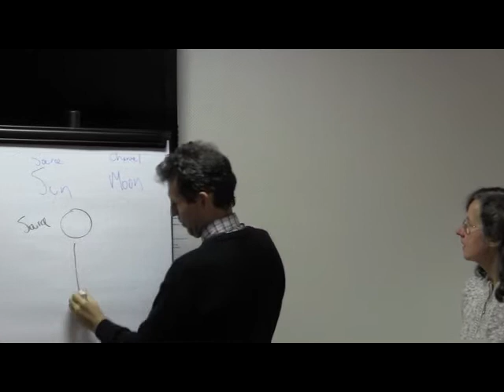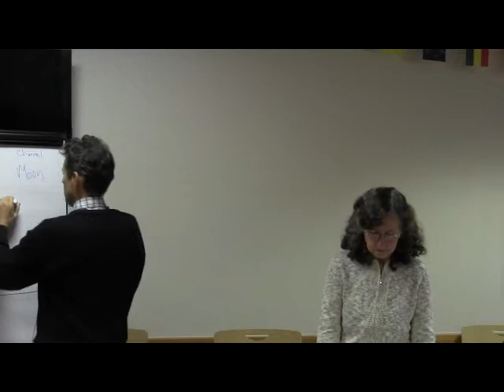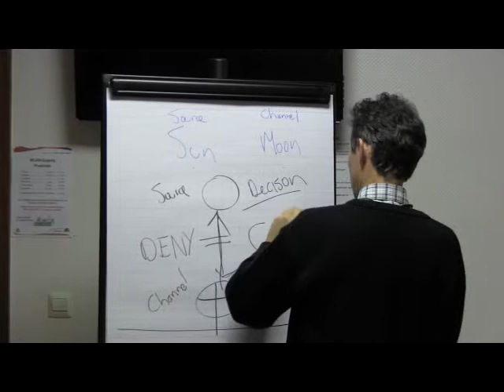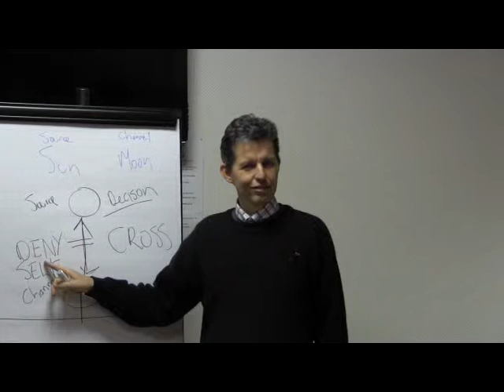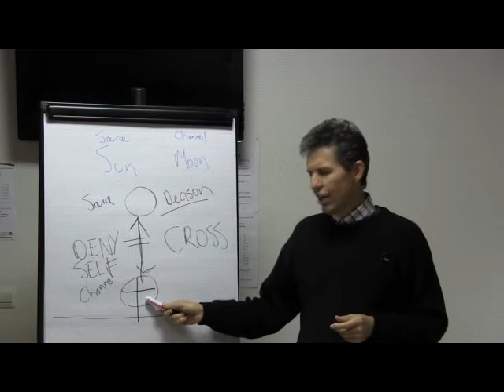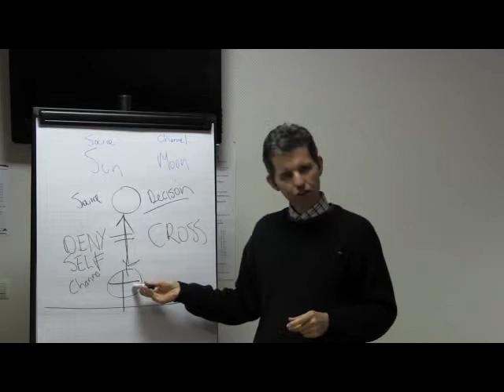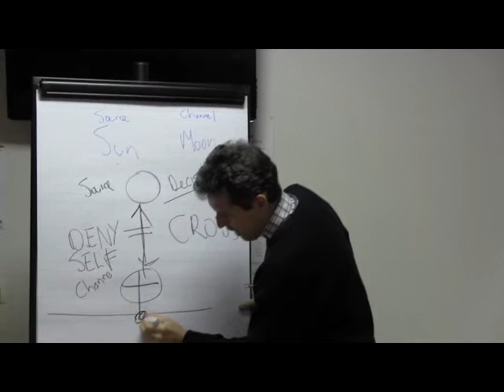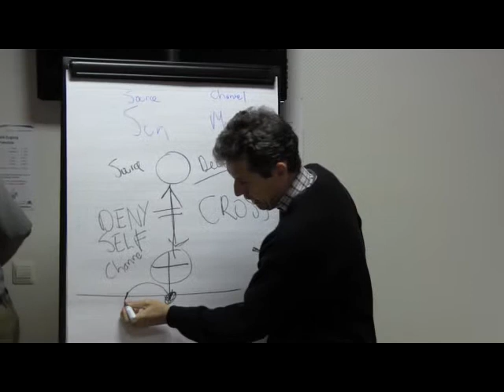Das immerwährende Kreuz - Adrian Ebens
Falls dir beim Ansehen Werbung angezeigt wird, kannst du diesen Vortrag / dieses Video hier werbefrei anschauen

Aufgenommen in Walldürn im August 2014.

Gott segne dich beim Anschauen!